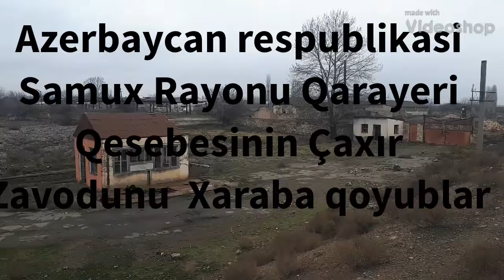Qarayeri dağılmış Çaxir zavodu